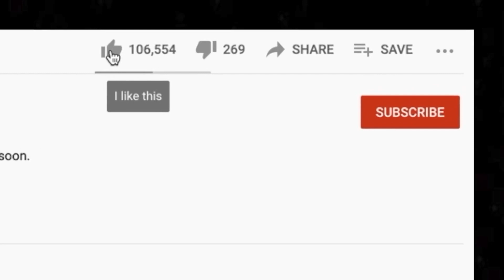🎵 Harry Nilsson - Coconut REACTION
Thanks for checking out our Harry Nilsson reaction. Coconut was finally able to win a poll during our live stream!

BTC address: bc1qnk9au02dt90pafnl2tzcq8r4jj67n0h5g82fgj
ETH address: 0x5693df730D342E11DcABbE0BCeE801A5910725d1
XRP address: r4wVQdYAcN3bov8oERmBWgcUHSszDv3HDS

🍼 OUR BABY REGISTRY ⬇